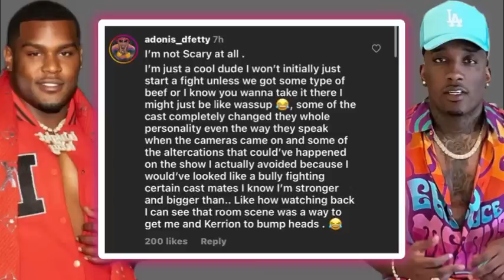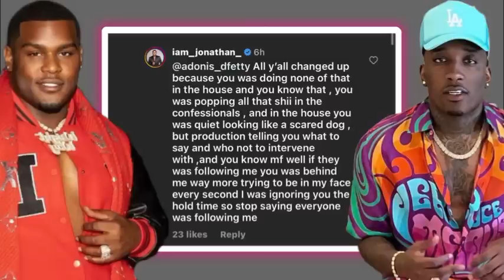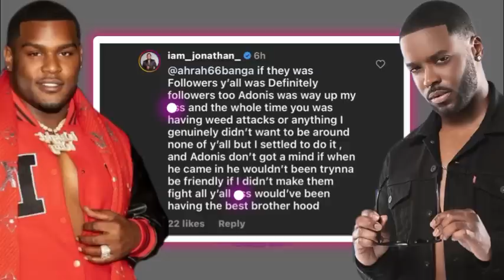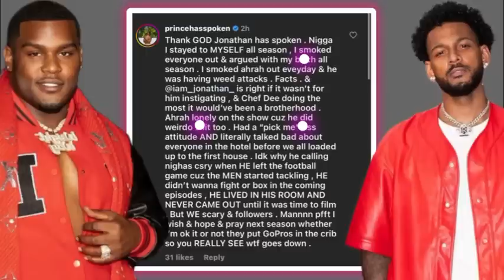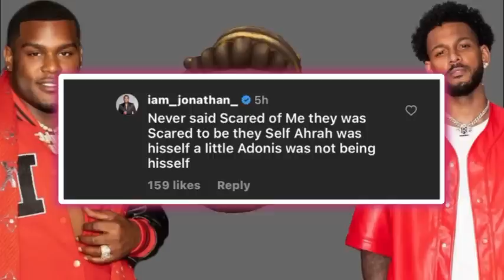Jonathan says the Bad Boys Cast was Attention Seeking and Scary‼️The cast Responds‼️Part 1